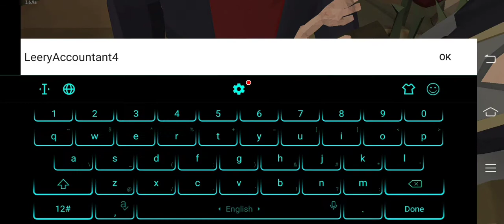The walking zombie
Play The walking zombie: Dead city, zombie shooter game that takes place in the scary near future. Terrible epidemic made world full of zombies and now you must fight to survive!
Fight various zombies (zombie prisoners, zombie dogs, zombie cheerleaders, gunmen or epic boss monsters) with more than 10 different weapons! Enjoy great cartoon graphics and try to survive zombie apocalypse with your reliable 3D pixel gun that can be upgraded to inflict more damage, be more accurate, reload faster or have more ammo. Day by day, enemy by enemy, no walking dead can remain unkilled if you and entire human race should survive. Zombie games were never more entertaining!

Features:
* Epic 3D pixel cartoon graphics
* Zombies reacting to being hit and falling apart with multiple hits - effects on various dead are different
* Intuitive controls making zombie killing much more fun
* 20+ different zombie types - shooting zombie, dog zombie, prisoner zombie etc
* Huge boss monsters
* Arena bonus mode - kill as many zombies as you can using only melee weapon
* 10+ different weapons, from revolver and assault rifle to overkill weapons like rocket launcher, you don't need to fear the walking dead anymore
* Many maps with different visual themes and enemy routes
* Hit zones - many enemies will fall down after precise kill shot to the head
* Shooting games are about skill - survive with enough health and have high % of headshots and get bonus rewards!